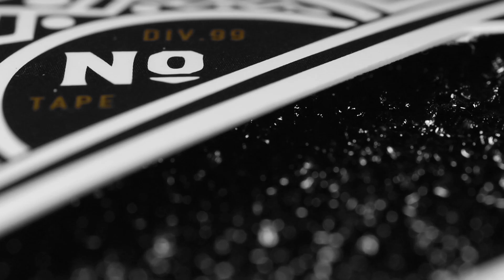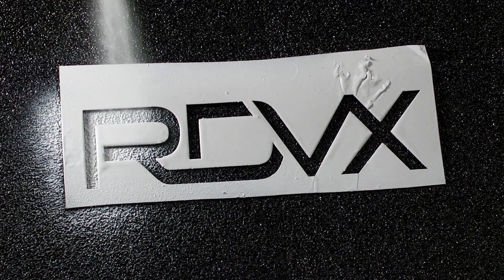Jimmy Riha Rides RDVX Grip Tape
RDVX Grip Tape Pro Rider Jimmy Riha, aka The Conductor at Rad Train, surfs the streets in style with RDVX Grip under his feet. If you're lucky, you can catch him for a sesh at one of his SoCal spots or at Don Carlos' destroyin a burrito.

Ultra Coarse downhill longboard grip tape lasts longer (1 year warranty) and keeps you locked in so You Only Grip Once.

Jimmy also rides for Sector 9 Longboards, RAD Wheels (Rider Approved Designs) and Ronin Trucks.